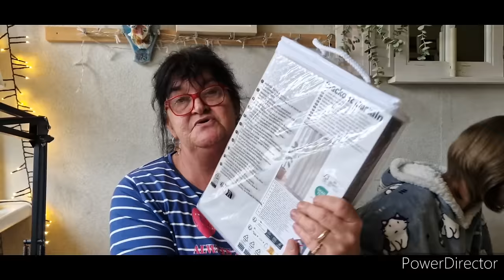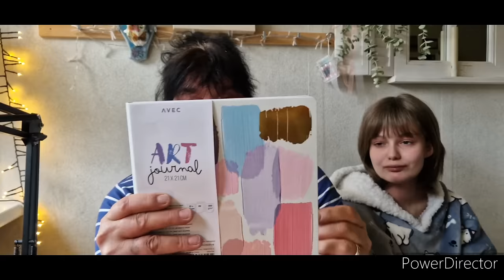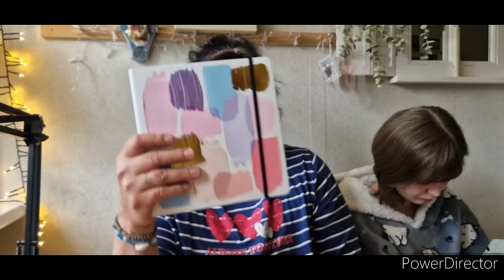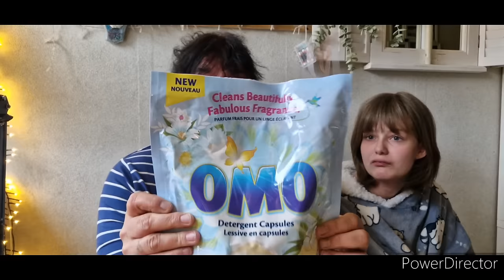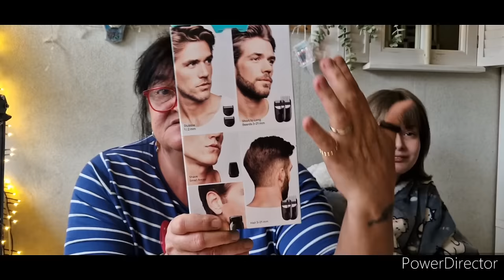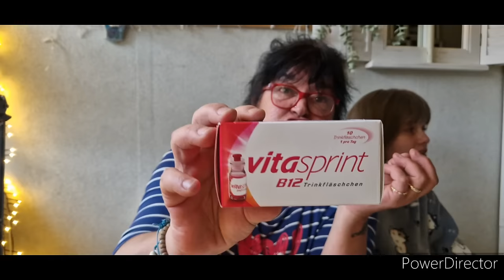vlog 4/5 Teil AltRahlstedt Shopping Tour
Osterspecial: Video in Spielfilmlänge🫠